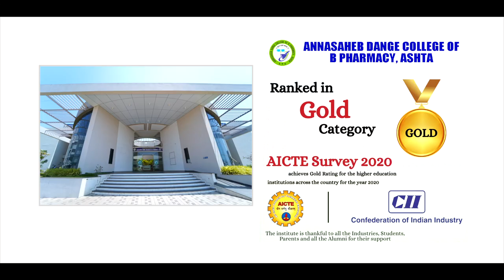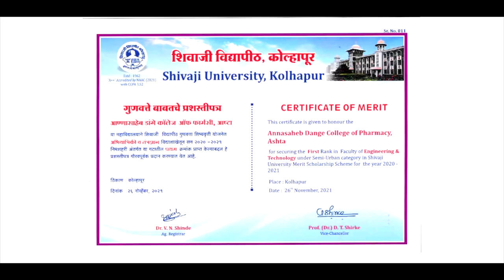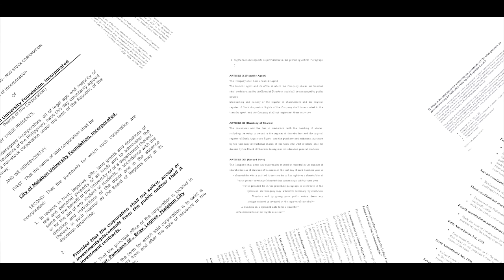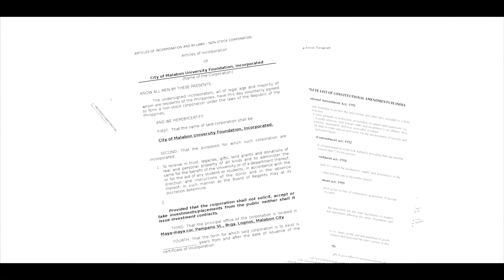Annasaheb Dange College of Pharmacy, Ashta ||Documentary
ANNASAHEB DANGE COLLEGE OF PHARMACY, ASHTA
Tal- Walwa, DIst- Sangli 416301 Maharashtra

"WE PROVIDE BEST OUTCOME BASED EDUCATION"

About Us-
1. We provide student centric active innovative learning environment.
2. We nurture and inculcate team spirit, research, creativity & entrepreneurship among the students.

Courses we offered
B.Pharmacy-
Intake-100
DTE Code 6893

D.Pharmacy
Intake-60
DTE Code- 6893

D.Pharmacy
Intake-60
DTE Code- 6889

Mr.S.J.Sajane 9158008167